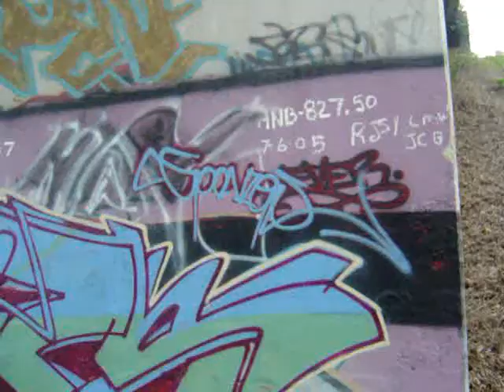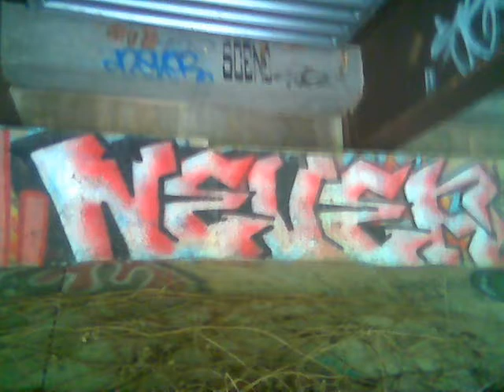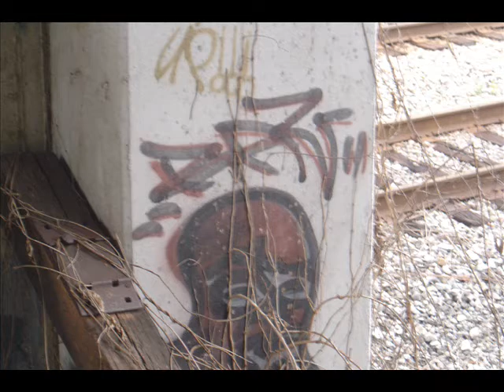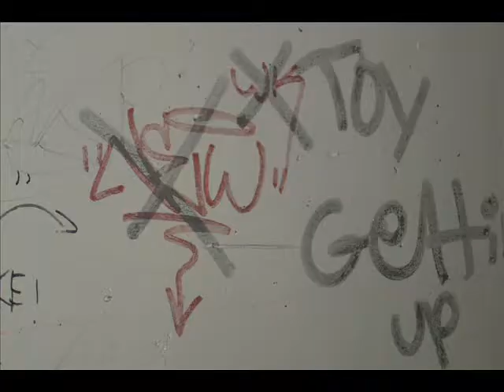Graffiti around...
This is just SOME of the graff around my town..hope you like it